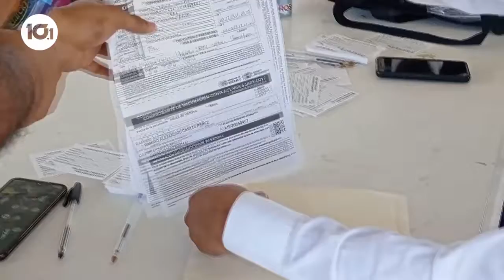VACUNACIÓN 15 A 17 AÑOS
En CiudadVictoria también continua con éxito la jornada de vacunación
para jóvenes de 15 a 17 años, finalizará el próximo 3 de diciembre.